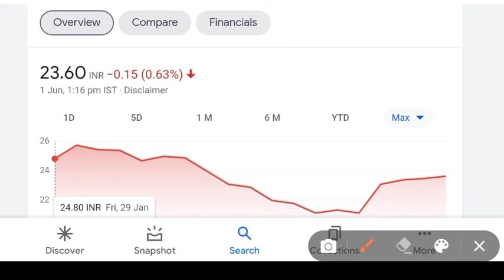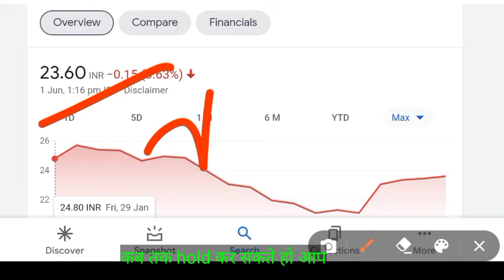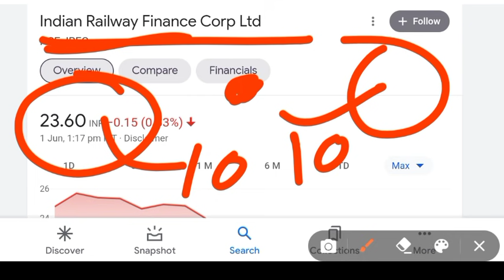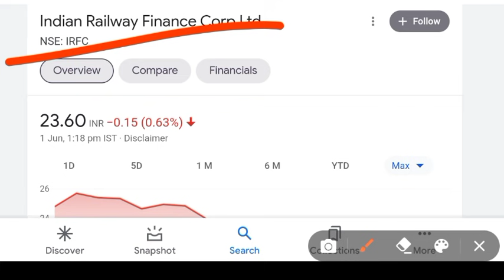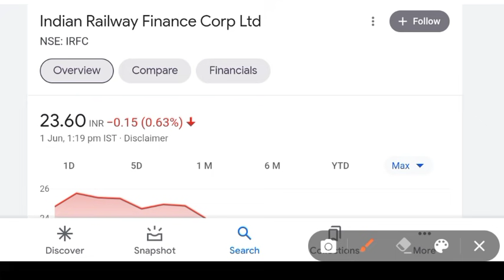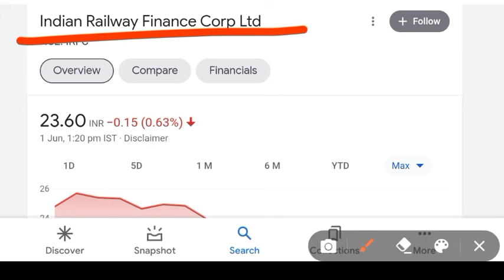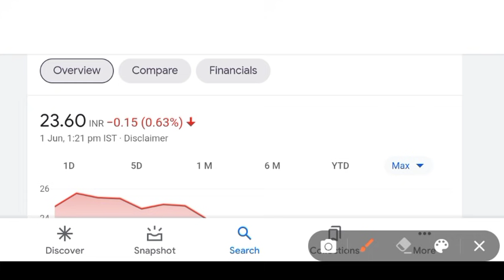IRFC SHARE NEWS | IRFC LATEST NEWS | IRFC STOCK ANALYSIS | STOCK MARKET FOR BEGINNERS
irfc latest news | irfc share | irfc share news | irfc share target | irfc q4 results date |

Benifits
1. Free demate & Trading account & telegram discussions group
2. Brokerage credit up to 500
3. 0% Brokerage
4. Flat 20 per order charges on f&o
5. Apply latest ipo in just 2 mint
6.open account then join this link and send me screenshot

topics
irfc news,
irfc dividend,
irfc dividend 2021,
irfc dividend per share,
irfc dividend latest news,
irfc dividend tamil,
irfc dividend kab milega,
irfc details,
irfc q4,
irfc q4 results,
irfc q4 results date,
irfc share,
irfc
irfc share news in hindi,
irfc stock,